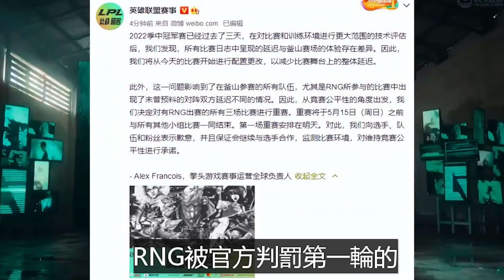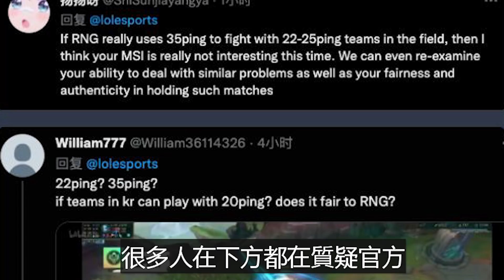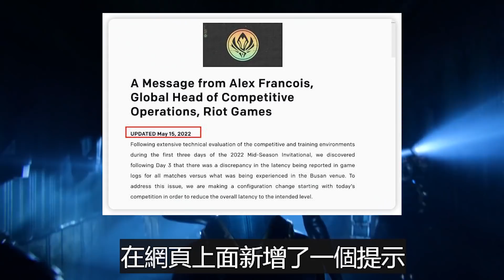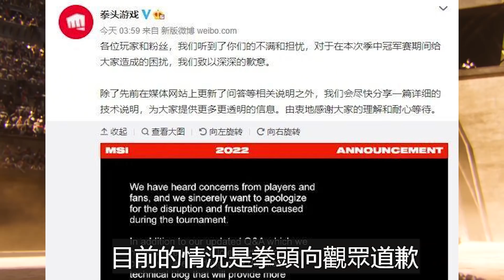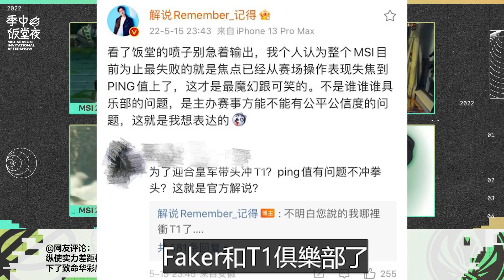“說好的35ms，怎麼這才22ms？”LPL觀眾集體聲討，拳頭公開致歉，“最不公平的一次MSI？”電競公道伯